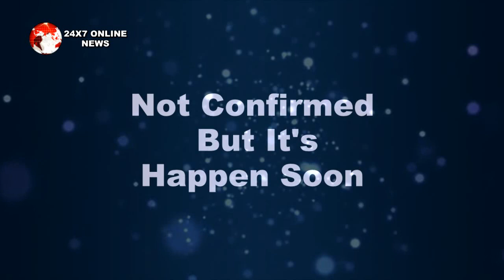GUDDAN || इस एपिसोड़ में बदलेगी AKSHAT GUDDAN की ज़िंदगी